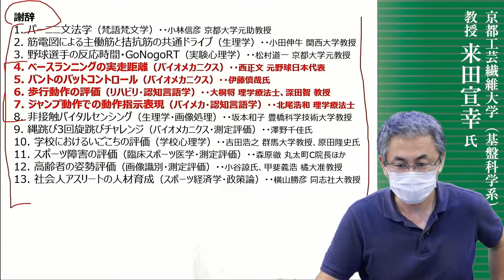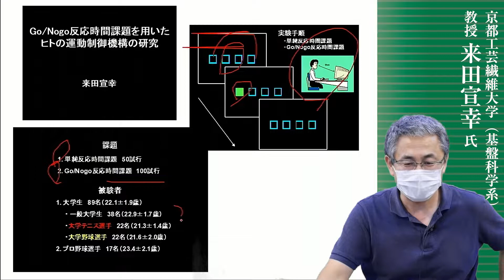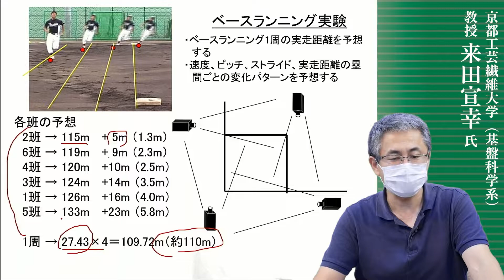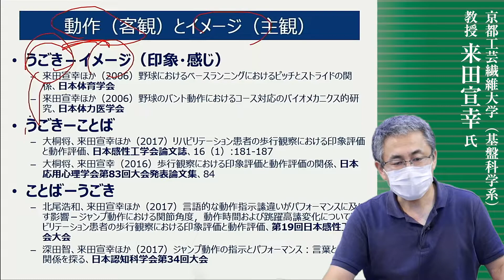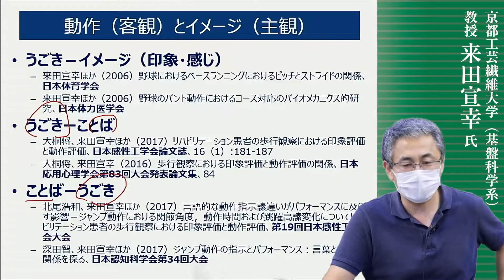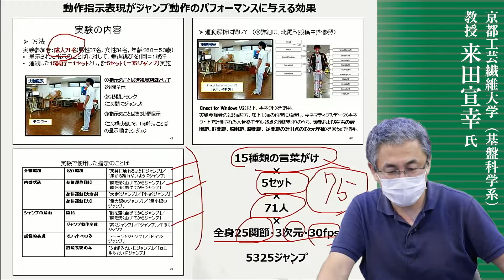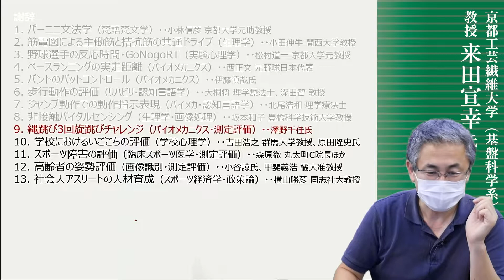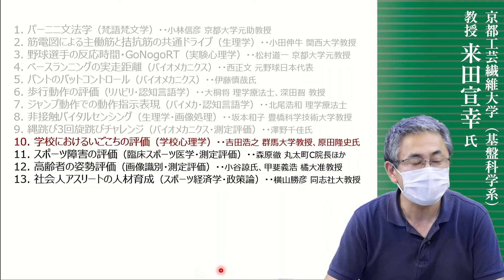ヒトの動きの測定と評価 ーそのおもしろさとその難しさ｜講師：来田宣幸(京都工芸繊維大学 教授）｜2022.10.21実施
【講義概要】　近年の画像認識を用いたAI mo-cap技術の進化は著しく、私が学生時代に5年間かけて身につけたバイオメカニクスの研究手法が、わずか1日程度、修行をすれば、簡単なアプリで実現する時代になりました。また、大型計算機センターを利用しなければ難しかった統計手法も、フリーソフトや有償ソフトを使うことで極めて簡単にできるようになりました。
　私が取り組んでいる「体育・スポーツ・健康」の研究領域は、ヒトを対象とした応用科学であり、実践科学です。このような技術や社会の変化に対して、「体育・スポーツ・健康」の領域での研究テーマ設定はどうあるべきなのか、真の「応用科学」「実践科学」はどうあるべきなのか、悩みつつ、そのこたえを探して少しずつチャレンジしてきたつもりです。
　まだ、こたえは出ていませんし、今後の技術の進化によって、これまでのチャレンジが水泡に帰す可能性も大いにありますが、これまで取り組んできたヒトのうごきを測定・評価する研究について概説的に紹介します。特に、「うごきとことば」「運動器障害の予防」「スポーツの価値」「学校の生徒指導・部活動指導」
「モーションキャプチャ技術の変遷」など隣接領域との連携や学際的な観点を踏まえて、時間の許す範囲で、取り組んできた研究を紹介したいと思っています。

【講師略歴】　来田宣幸（きだ・のりゆき）1973年生まれ
1996年京都大学文学部文学科梵語梵文学専攻卒業、
1998年総合人間学部自然環境学科卒業、
2000年大学院人間・環境学研究科修士課程修了、
2003年大学院人間・環境学研究科博士後期課程研究指導認定退学。
博士（人間・環境学）。
現在、京都工芸繊維大学・基盤科学系・教授。応用生物学域（バイオテクノロジー専攻、応用生物学専攻、応用生物学課程）、基盤教育学域（人間教養学科目）担当。バイオメカニクス、運動生理学、スポーツ心理学などを守備範囲にしつつ、ファールゾーンのボールもがむしゃらに追いかけることをモットーに。